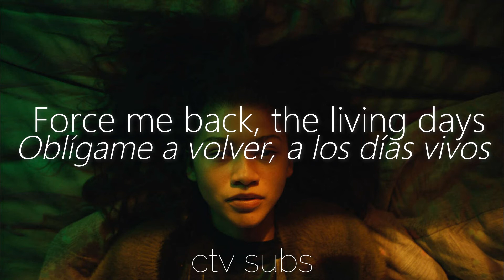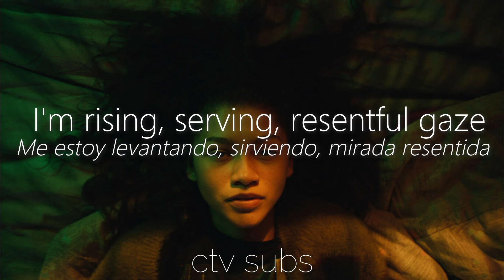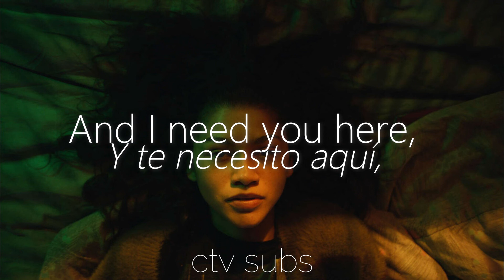CRIM3S - Dose || (lyrics & subtitulos/letra español)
Canción: Dose
De: Crim3s
Video: Letra en ingles y subtitulos español
Letra de Crim3s - Dose
Lyrics Crim3s - Dose

CRIM3S - DOSE

crimes dose

dose crimes letra
dose crimes lyrics
dose crimes sub esp sub español